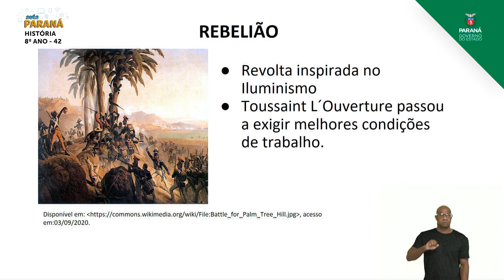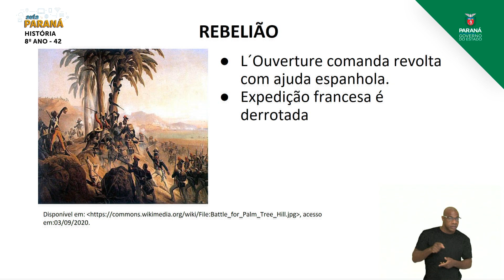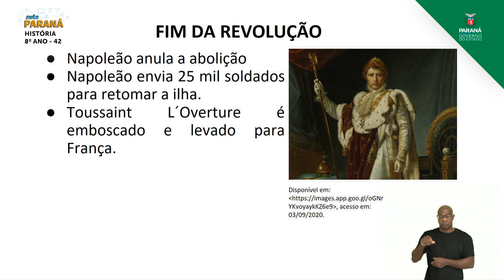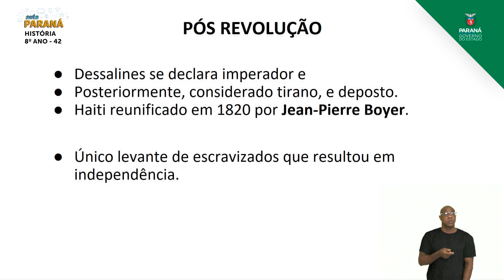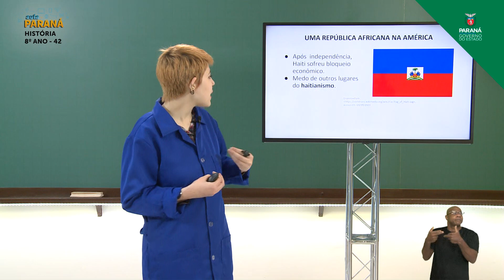2021 | Resumo da Aula | 8º Ano | História | Aula 42 - A Independência Haitiana e a Revolta de Tup...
Professora Sarah Valente